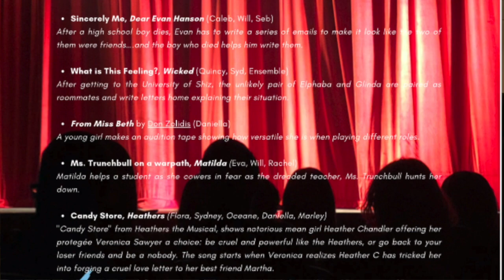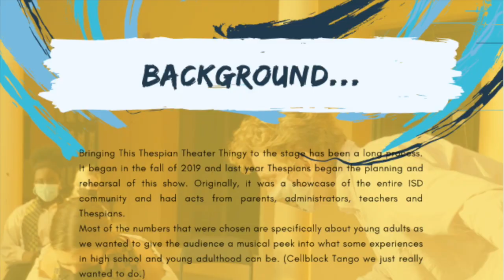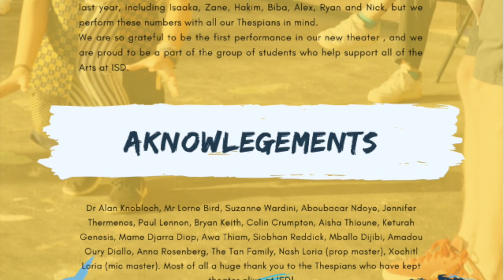This Thespian Theatre Thingy 2021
This Thespian Theater Thingy is one year late, but we are thrilled to present a showcase of Thespian talent. Enjoy!